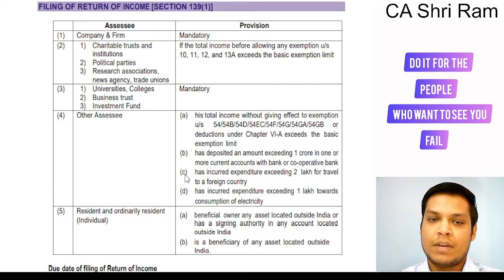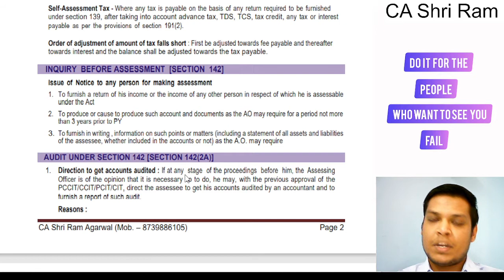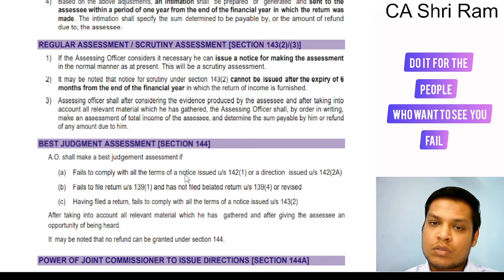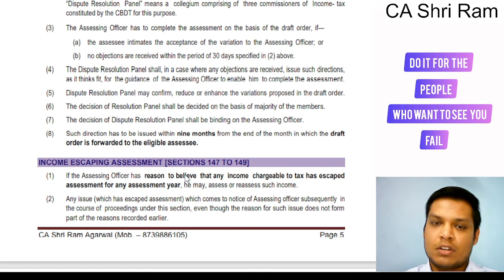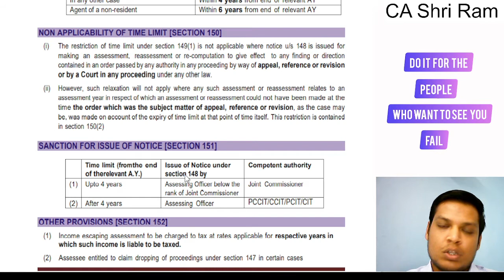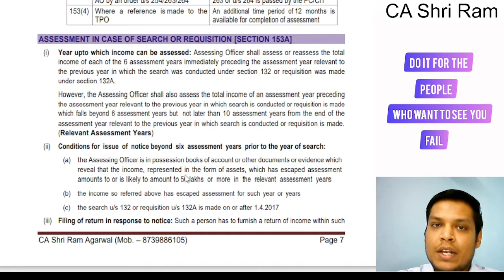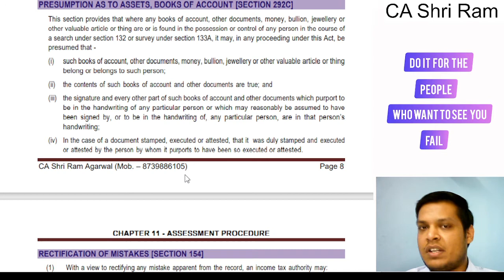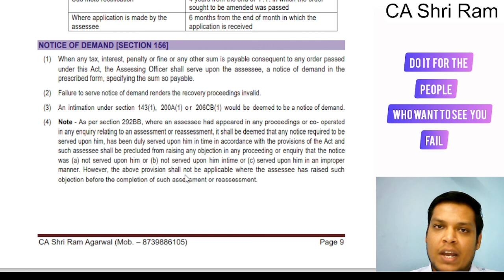CA Final Direct Tax (DT) - Revision Lectures - Nov 21 - Lecture 11 - Assessment Procedure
Topics Covered - Assessment Procedure

For any doubts contact
CA Shri Ram Agarwal